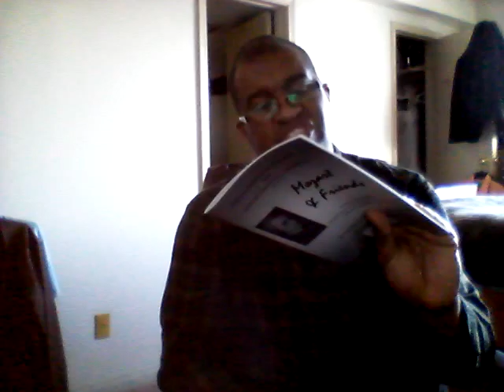All-New Final Closing TimeFactor Video Commentary Thoughts: 03/14/16